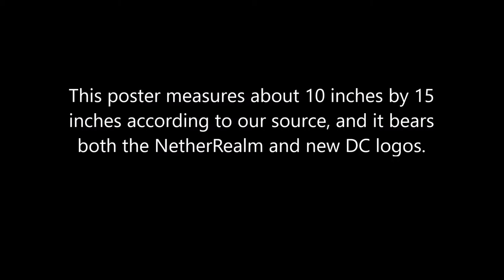(Update) Received Another Image Of The Injustice 2 Poster